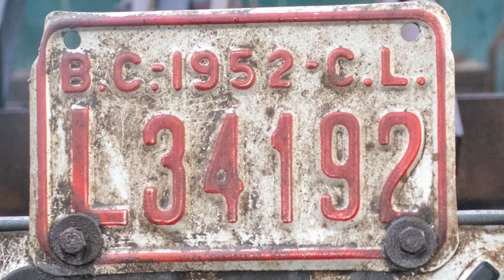First Drive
Driving the 1934 Chevrolet for the first time.